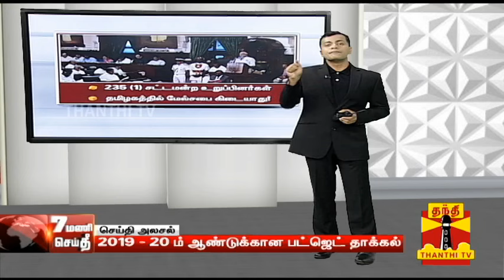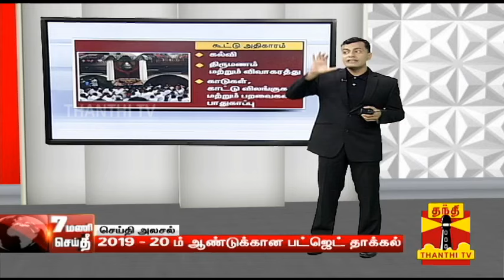தமிழக சட்டமன்றம் என்றால் என்ன..? | Tamil Nadu Legislative Assembly